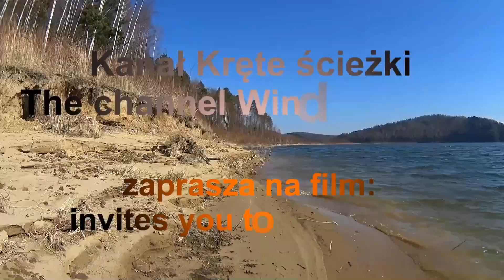Przejazd Mysłowice ul. Obrzeżna Północna - Bronisława Pukowca. Śląskie. Polska.